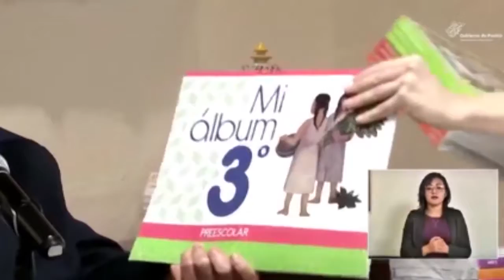Se iniciara este día la entrega de los libros de texto gratuitos para el ciclo escolar 2020-2021